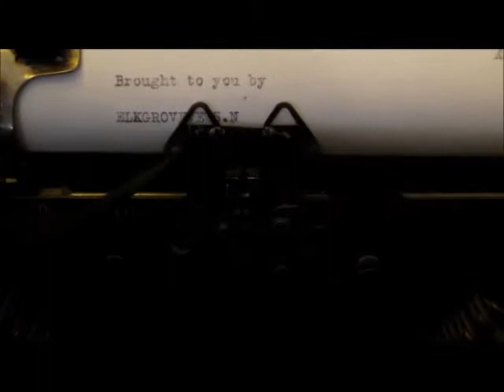Dr. Ami Bera GOTV - Rally, November 3, 2014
On Monday, November 3, Congressman Dr. Ami Bera spoke to phone bank volunteers at his Elk Grove, Calif. campaign headquarters.